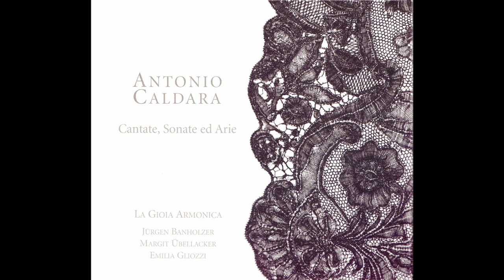Hidden treasures ≈ Antonio Caldara ≈ Sedecia (1732) ≈ Ahi! come quella un tempo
Painting: Jeremiah Lamenting the Destruction of Jerusalem by Rembrandt. Fragment.

{Based on Grove Dictionary and
Booklet Notes from the Presented Recording}
History: Antonio Caldara (born c. 1671) was the son of a rank-and-file violinist from whom he may have received his earliest instruction in music. Caldara's membership of the guild of the Signori musici di S Cecilia in 1687 suggests an early resolve to embark on a professional career. In 1699 Caldara was made maestro di cappella to Ferdinando Carlo, the last Gonzaga Duke of Mantua. After leaving the duke’s service and a brief sojourn in Rome, Caldara moved to Barcelona in 1708, where on his allegorical Il più bel nome was included in the festivities celebrating the marriage of Charles III, the Habsburg claimant to the Spanish throne, and Elisabeth Christine of Brunswick-Lüneburg. By March 1709 he was again in Rome and followed in Handel's footsteps as maestro di cappella to Prince Ruspoli, perhaps the most lavish of many notable Roman patrons of the arts. In 1714, on the personal decision of Charles who by that time had already been coronated Holy Roman Emperor, Caldara was made vice-Kapellmeister at Vienna. He was responsible for at least one of the operas required each year for the four principal feast days, for the court's annual carnival opera (between 1727 and 1731) and for celebratory operas and serenatas for weddings of members of the Habsburg clan. Caldara's Viennese output eclipsed that of his contemporaries at court, including the longer-serving Fux. This workload may be reflected in Caldara's abnormally high salary (1600 florins, rising to 2500 within a year and to 3900 in 1729) but it also took its toll artistically and physically. Caldara died in 1736, suggesting physical, if not mental, exhaustion.

Narrative & Music: Caldara's gradual rehabilitation during modern times has allowed for a greater assessment of his immense output. If not the equal of Bach or Handel in pure ingenuity, Caldara’s gifts are readily apparent in elegiac music. As a composer at the Viennese court, he had access to lavish instrumental and vocal resources and the abilities of famed performers, and his talent is apparent in the present aria for Jeremiah, finding the prophet lamenting the destruction of Jerusalem in the 1732 Sedecia. The piece is an extended Baroque lament with one particular feature that serves as the number’s chief highlight: the extended, varied, and highly effective obbligato writing for dulcimer – a percussion-stringed instrument with a delicate timbre that lends itself well to the elegiac atmosphere set by Caldara. More concretely, the original part was set for a pantaleon – a large variation of the dulcimer, invented by musician Hebenstreit and popular at that time. However, the instrument virtually died out after the passing of its creator, thus, in the presented recording it is substituted for a dulcimer. In any case, the instrumentalist enjoys great prominence, effectively overshadowing the singer and the continuo {relegated to basically keeping time during the number}. Indeed, the “aria” almost becomes a dulcimer concerto! The instrument is highlighted in full virtuoso preludes {0:08, 3:57} and a complete postlude {7:48}. Still, the extremely ornamental writing is elegant and gently melancholic, suggesting the sound of a lyre and reflecting Caldara’s care for setting the lament effectively. The dulcimer is, indeed, a partner to the vocalist, its varied lines finely contrasting with the much simpler, dignified utterances of Jeremiah {1:31, 2:59}. Thus, the piece is, indeed, a duet which demands equally inspired performances from both soloists. The vocal part is also attractive and perfectly suited for the dignified sorrow of the protagonist. A few trills and turns notwithstanding, only in the final line is the singer allowed to engage in any sort of melismas and even then the writing is primarily lyrical {3:35}. Considering the structural constancy in Baroque operas, notably there is no usual contrasting B section in the present piece. The aria is, indeed, a da capo but the initial statement of the A section is fully repeated immediately after the first A section is completed {3:57} {in view of the final postlude, the aria almost suggests a simplified rondo}. Even if the music repeated, Jeremiah wandering thoughts are echoed by a completely new text {5:10}. Thus, the all-consuming grief of the prophet is perfectly represented by the musical structure. All in all, the aria is a welcome introduction to Caldara’s art.

Scores: The entire manuscript of the opera is available on IMSLP {The Aria is question appears on P. 141-147, Part I}

Recordings: The 2005 Ramee recording features several pieces by Caldara, all fully realized by La Gioia Armonica. The present aria features a sympathetic duet of Margit Ubellacker on the dulcimer and alto Jurgen Banholzer.